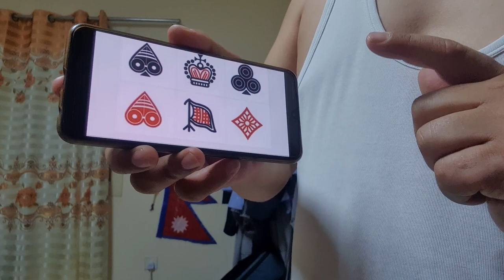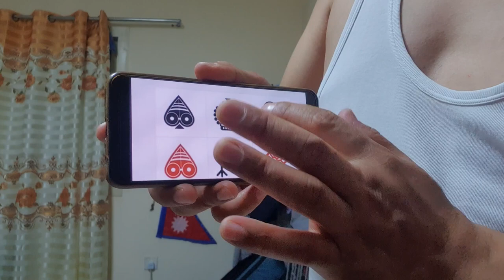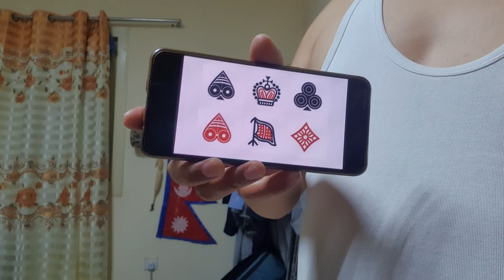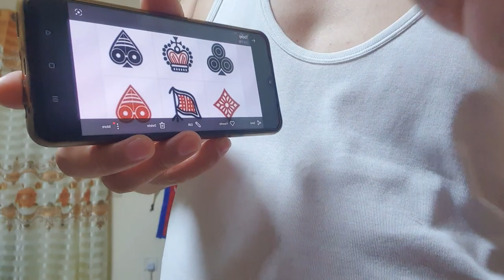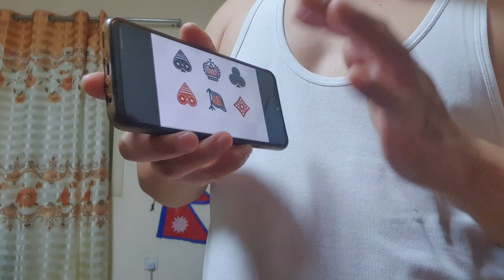Jhandi munda 2022 part 3💪